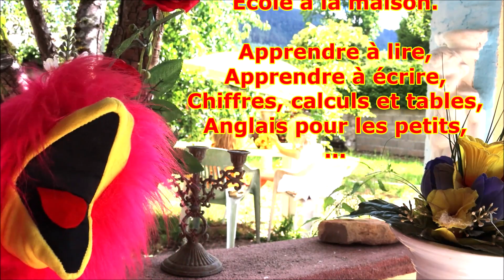Apprendre à lire pour les petits : son /le/ et syllabes la le li lo lu # 9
Méthode pour apprendre à lire pour les petits en s’amusant dès la grande section de maternelle, CP avec le son /le/ formé de la lettre l dans les syllabes de base : la le li lo lu. Cette leçon d’initiation à l’apprentissage à la lecture française est dédiée pour les petits dès 4 ans. Orchestré par la peluche Yannick, les enfants y apprendront dans la bonne humeur, la prononciation des syllabes françaises prononcées par un natif français et écrites en lettres minuscule (script) pour créer un lien mental du coupe (son / écriture). Cette activité ludique et éducative repose sur la méthode syllabique, elle permet d’apprendre à lire rapidement les mots syllabe par syllabe avec des leçons courtes sur fond musical pour augmenter la concentration des enfants et ainsi apprendre plus facilement et durablement. La série d’apprentissage à la lecture syllabique française est simple, efficace et progressive, elle comprend l’apprentissage des voyelles et toutes les consonnes de l’alphabet associées aux syllabes. Cette méthode basée sur la répétition dans la bonne humeur, elle favorise ainsi les compétences à déchiffrer rapidement les syllabes, les assembler et donc de lire dès la grande section de maternelle, mais aussi aux élèves en difficultés en ce1, ce2, …, clis, ulis, dys,  … et également aux étrangers et étudiants en langue française fle.